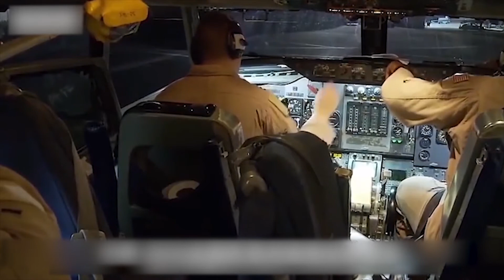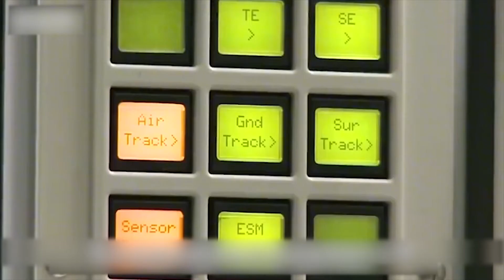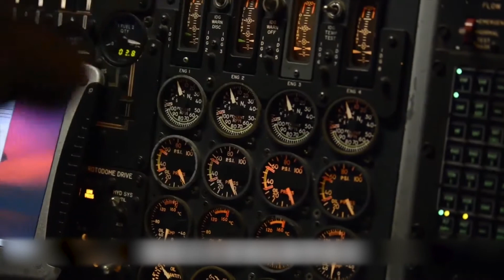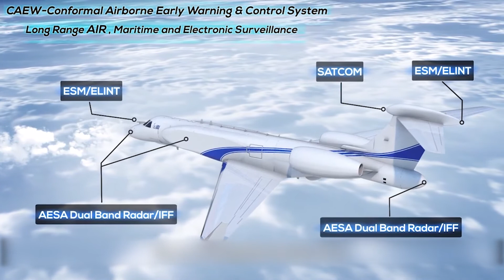Falcon AWACSأبشع طائرات الإنذار المبكر الإسرائيلية الأكثر تقدمًا في العالم فيركون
تعد طائرة الإنذار المبكر "فالكون" المنتجة في إسرائيل أول طائرة إنذار مبكر ذات صفيف مرحلي من الرادار في العالم ، وقد قامت بأول رحلة تجريبية لها عام 1993 وكانت ناجحة. تعتمد "فالكون" تقنية المسح الإلكتروني المتقدمة ، والتي تتميز بخصائص الوزن الخفيف والتكلفة المنخفضة والموثوقية العالية.